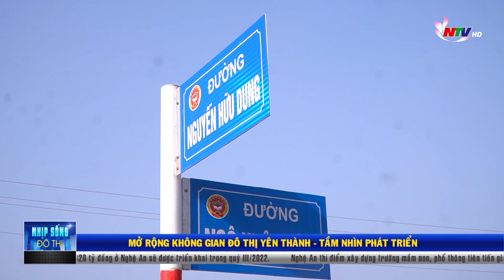Mở rộng không gian đô thị Yên Thành - Tầm nhìn phát triển | Nhịp sống đô thị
Theo quy hoạch đã được UBND tỉnh phê duyệt, đến năm 2035, tỷ lệ đô thị hóa ở huyện Yên Thành sẽ đạt 21,2%. Để thực hiện mục tiêu này, huyện Yên Thành đã và đang triển khai các dự án phát triển hạ tầng, xây dựng các công trình trọng điểm, liên kết vùng để mở rộng không gian đô thị.